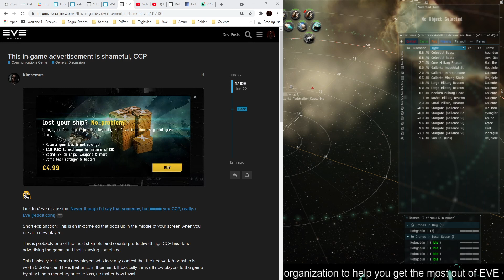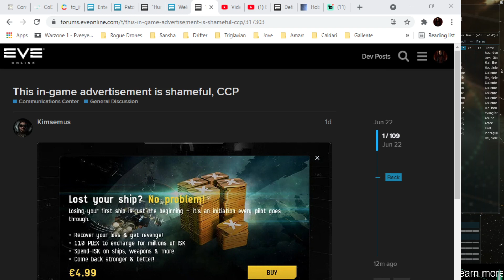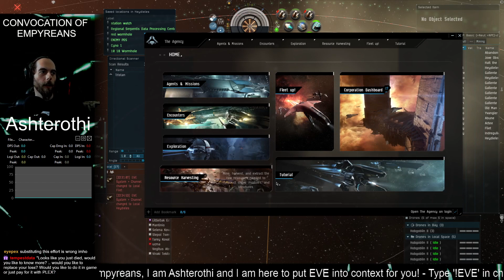"Death Popup" Hot Take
Ash has a thing or two to say about the new "Death Popup" and I bet it isn't quite what you expect!

Join the Convocation of Empyreans - maximizing player engagement in EVE

Interested in EVE Online? Need a new alt? Use this to get 1 million SP for free. That's about 40 days of training as a Free-to-play account !

Special Thanks to my Patrons:

Abyssus
Demetri Lionkis
Jay Kuhn
Fatewinder
Kotoba Manac
Fayssal

My Co-Designers
BlackRoseNoble
Darmapunx
Serenalin
Nephilim

As well as my Immortal tier supporter Ebo1337 Thank you  so much!